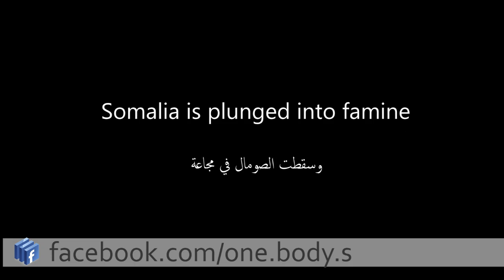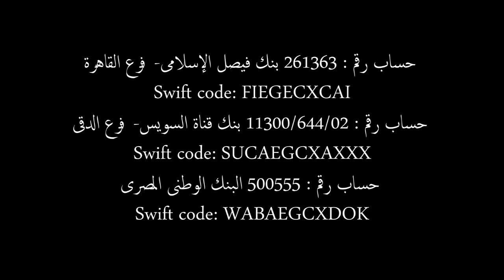Somalia 2011.wmv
حملة جسد واحد لاغاثة المنكوبين في الصومال
بعد التواصل مع لجنة الإغاثة الإنسانية نقابة أطباء مصر:
الآن يمكنك التبرع لصالح المنكوبين فى الصومال على أرقام الحسابات التالية للجنة الإغاثة الإنسانية نقابة أطباء مصر
حساب رقم : 261363 بنك فيصل الإسلامى - فرع القاهرة سويفت كود : FIEGECXCAI
حساب رقم : 11300/644/02 بنك قناة السويس - فرع الدقى سويفت كود : SUCAEGCXAXXX
حساب رقم : 500555 البنك الوطنى المصرى سويفت كود : WABAEGCXDOK
للإتصال المباشر :
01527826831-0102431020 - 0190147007